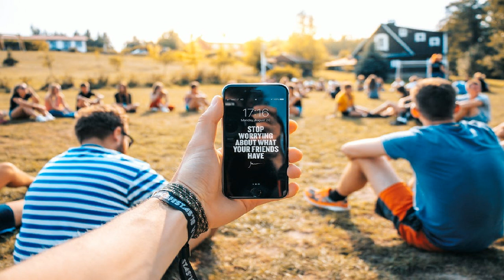[No Copyright Music] Wood - Dan Henig | Country & Folk | Calm